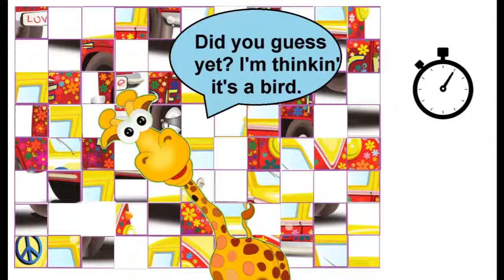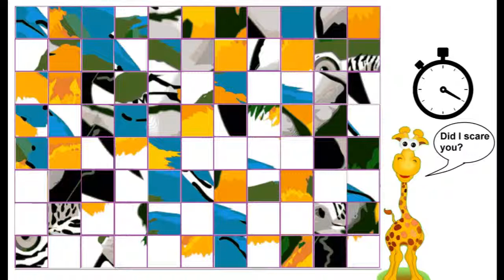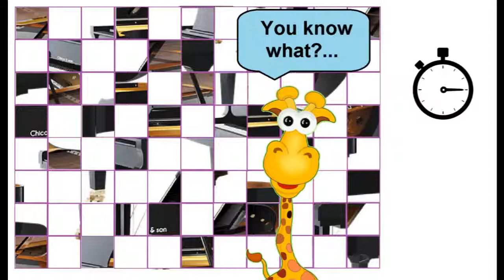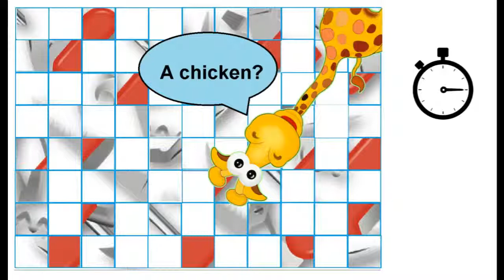Meet Distraction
A guessing game with a little distraction. Can you guess the picture before the timer runs out.